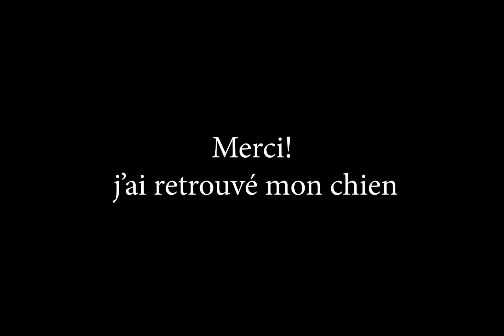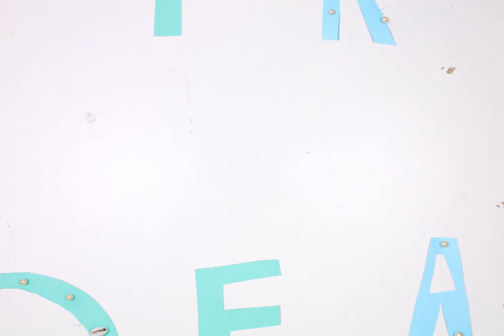Montage Médiathèque de Bagneux dessin animé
Atelier de dessin animé d'octobre 2019 à la médiathèque Louis Aragon de Bagneux
Montage : Marco Marchetti.
Nos remerciements aux participants.